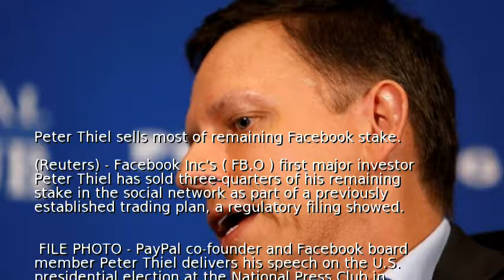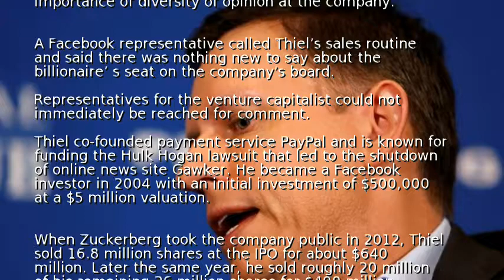Peter Thiel sells most of remaining Facebook stake